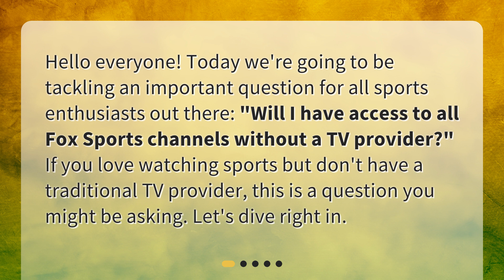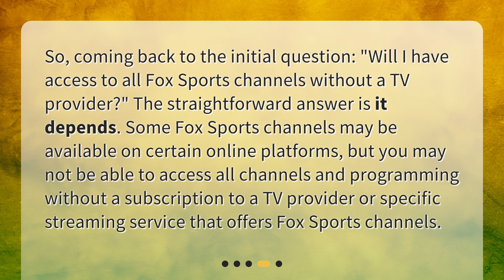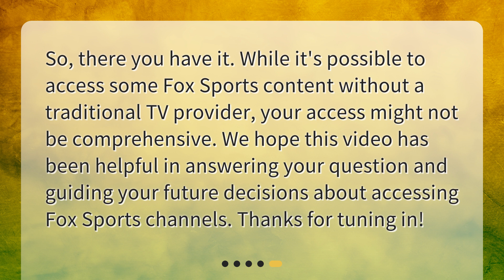Will I have access to all Fox Sports channels without a TV provider?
Accessing Fox Sports Channels Without a TV Provider: What You Need to Know • Discover whether you can access all Fox Sports channels without a TV provider in this informative video. Learn about the traditional ways to access Fox Sports channels and the changes in the media landscape that have introduced streaming services. Find out the answer to the crucial question and understand the limitations of accessing Fox Sports content without a TV provider. Watch now to get all the details!

00:00 • Will I have access to all Fox Sports channels without a TV provider?
00:25 • Traditional Access to Fox Sports Channels
00:49 • Changes in the Media Landscape
01:18 • The Answer